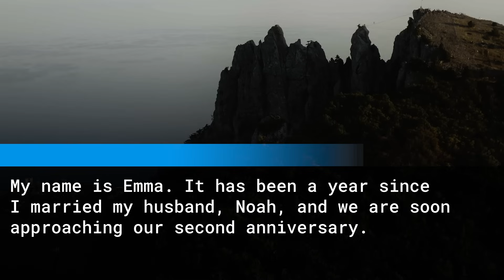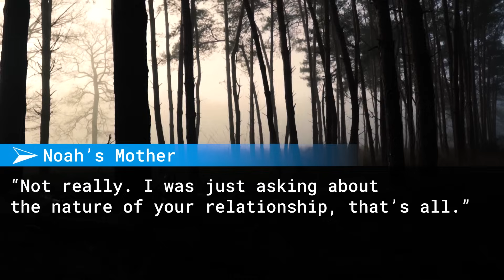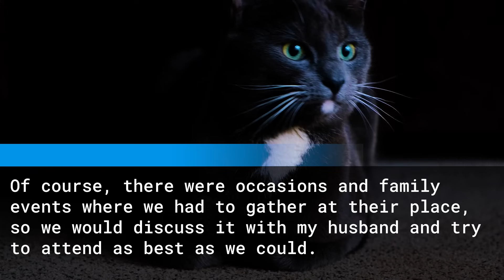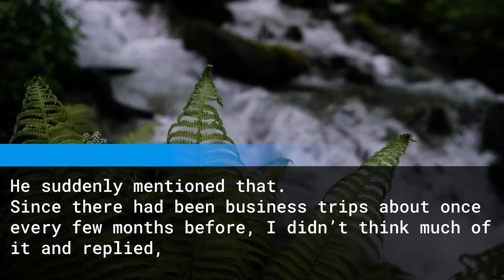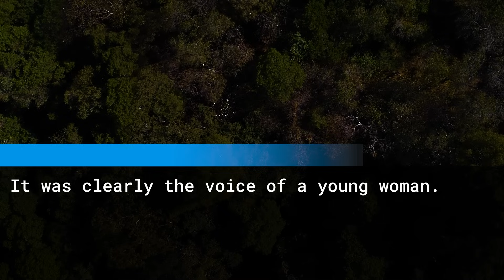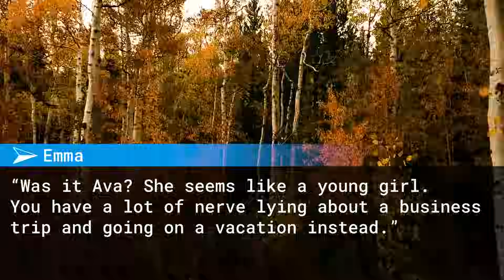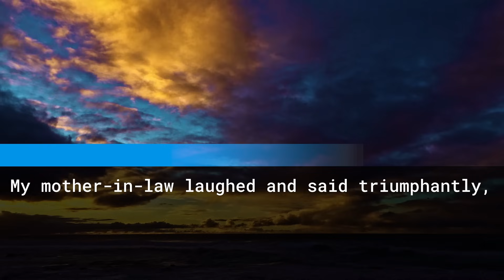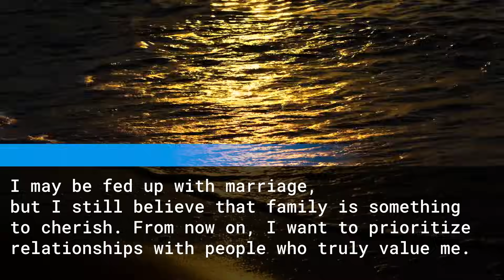Shut down my bullying MIL: "You'll repay the house construction" Hubby: "Huh?"